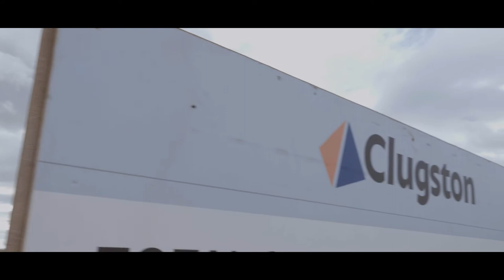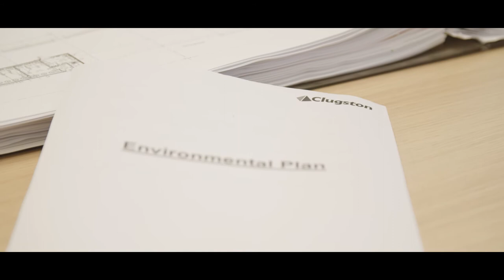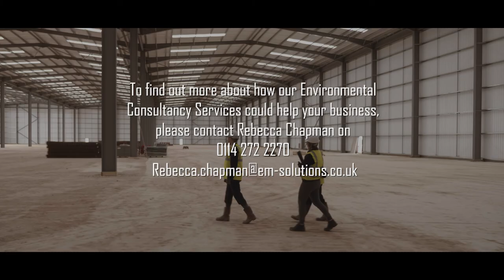EMS Environmental Consultancy Services - Clugston Construction Case Study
Listen to how EMS' Environmental Consultancy Services have benefitted Clugston Construction.